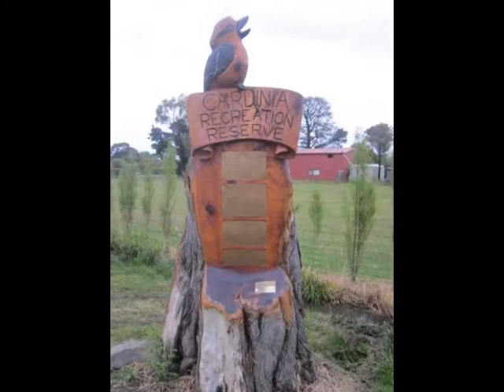Cardinia Recreation Reserve Playground, Ballarto Rd, Cardinia